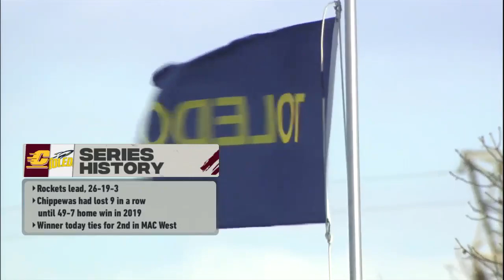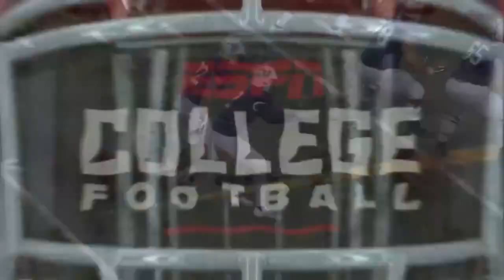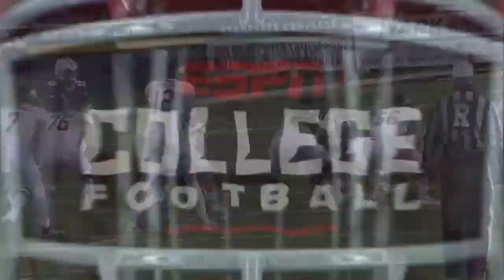NCAAF Week #15 - Central Michigan Chippewas @ Toledo Rockets